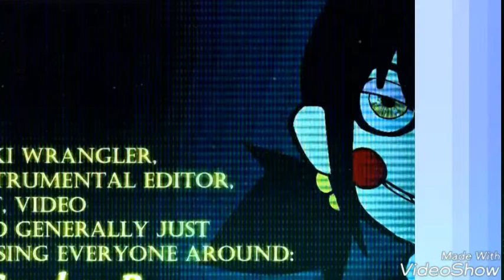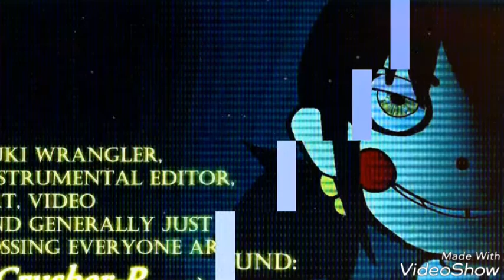Kaai Yuki [five nights at Freddy's]